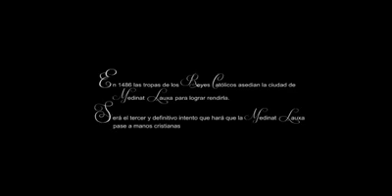Loja Dos Reinos Dos Culturas (spot 2017) IV Edición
Las tropas cristianas asedian la Medina Lauxa en 1486, en este tercer y último asalto los reyes católicos se harán con la ciudad